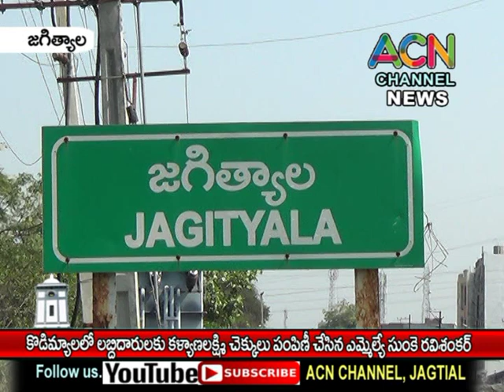జగిత్యాల : కొడిమ్యాల మం.లో లబ్ధిదారులకు కళ్యాణలక్ష్మి చెక్కులు పంపిణీ చేసిన ఎమ్మెల్యే సుంకె రవిశంకర్